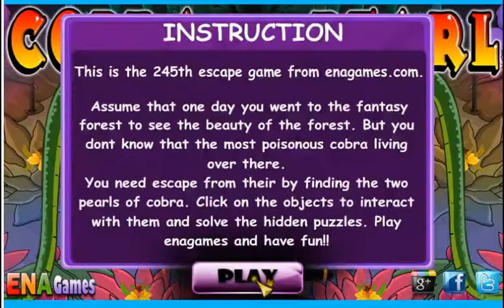Cobra Pearl Escape